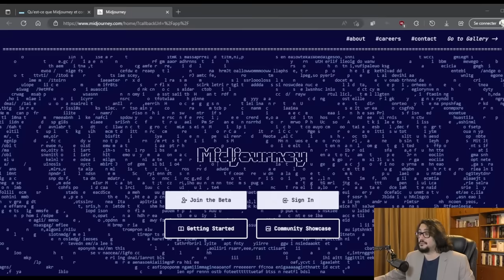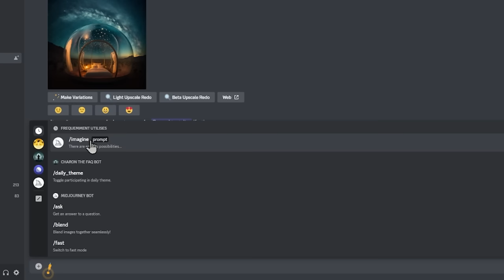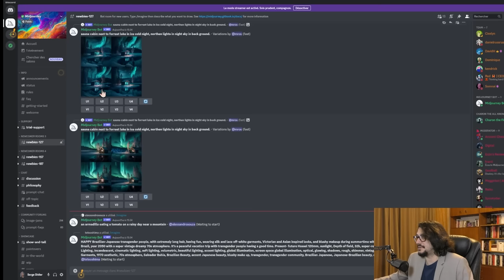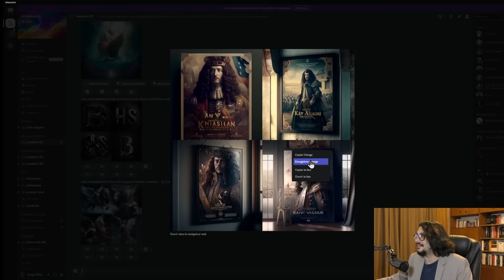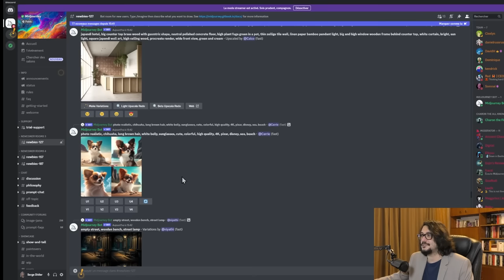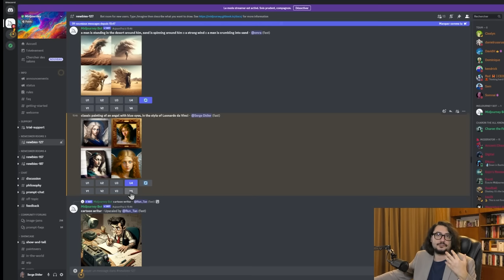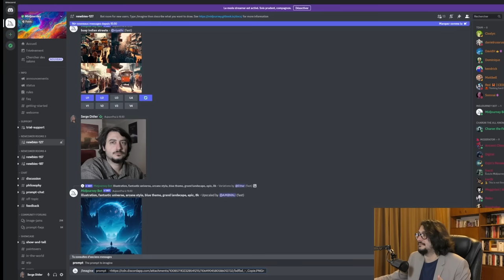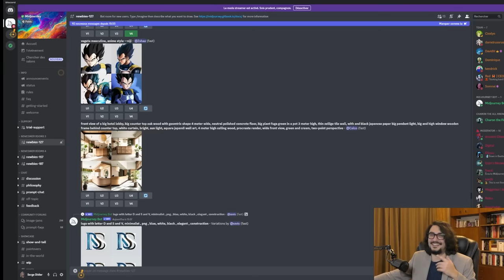Tutoriel - Comment j'utilise midjourney : l'IA de graphisme révolutionnaire - Dessine-moi un mouton